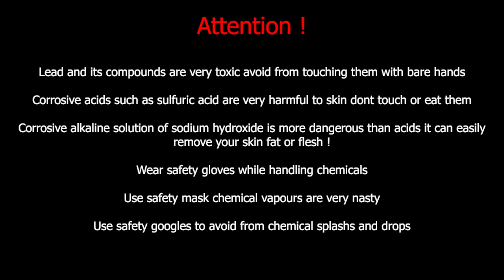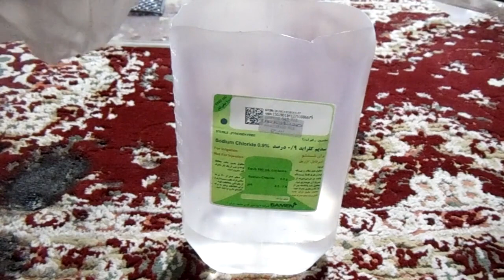making lead dioxide pbo2 anode with electroplating method for producing potassium perchlorate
In few months ago I lead plate with mesh texture for making perchlorate but  i havent enough time to coat it and anodize it and posted a video about melting and casting metals and now i want to electroplate it to make it more suitable for perchlorate cell because lead can go further more than oxidation state of 4

I show my method of electroplating lead

I used sulfuric acid as solution lead anode and copper cathode
and applied 12v for start to heating the solution then decrease the voltage down to the 5v for slower process and making stiffer layer of lead dioxide